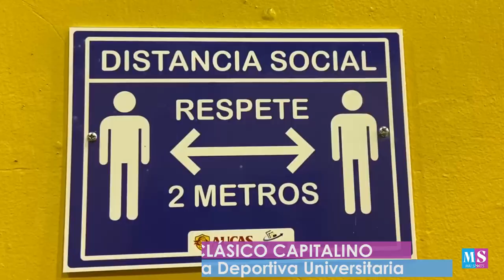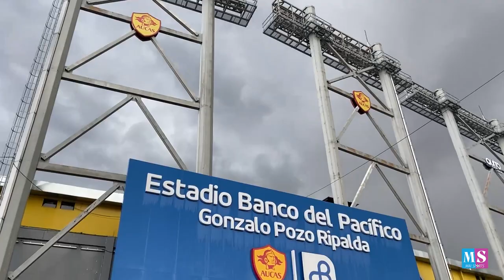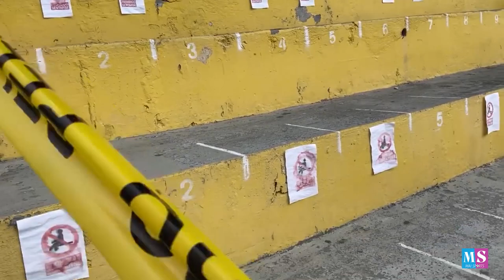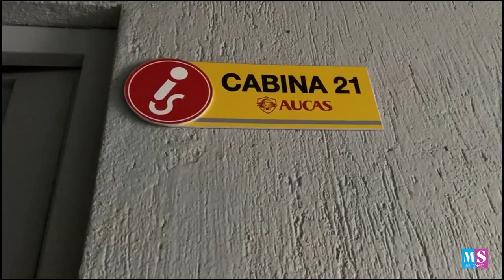SÚPÉR CLÁSICO CAPITALINO | FÚTBOL EN PANDEMIA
Aficionados y aficionadas del deporte hoy estamos de vuelta en MaiSports con un video donde los llevo conmigo a vivir la experiencia de un partido de fútbol de LigaPro en tiempos de pandemia. Súper Clásico: Aucas vs Liga.

Realidad distinta y llena de detalles que merecen conocer. Pronto estaremos de vuelta con más. Los quiero en los comentarios y saber si les gustó el contenido. Por favor, cuídense.

¿Emocionados por el regreso de LigaProEc? ¿Qué tal va su equipo favorito?